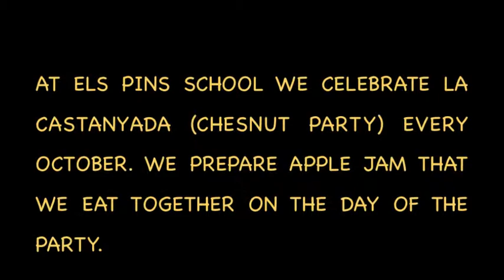Apple Jam 2011